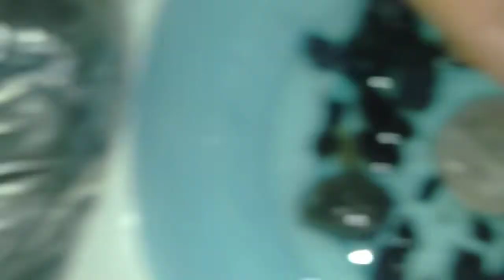150 rebu blm ongkir 2 paket